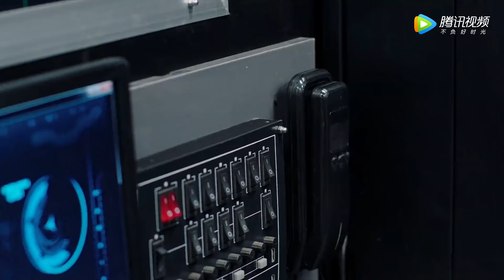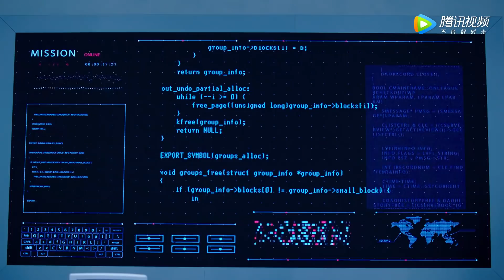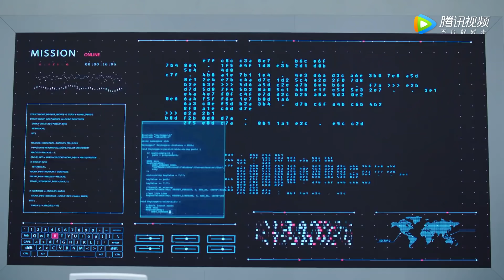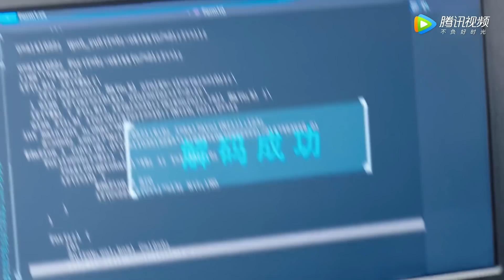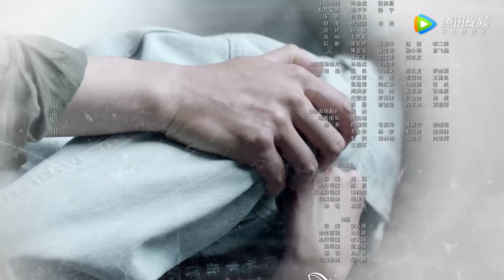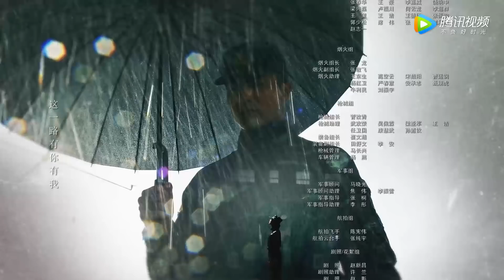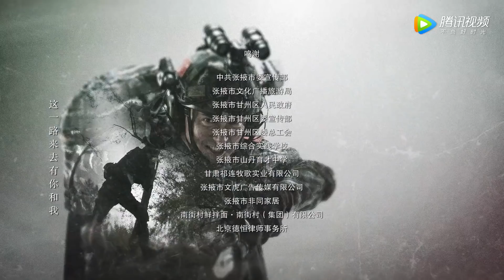ENG SUB【特战行动 Operation Special Warfare】EP34 秦观与曲波默契配合，杨姝身受重伤（ 高伟光、胡冰卿）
▶1月24日起每日22点观看一集

《特战行动》延州医院，武警战士宁檬带母亲检查身体时遭遇恐怖暴徒分子施暴，与途径医院的中国武警延州支队大队长秦观合力救援控制局面，但还是有一名女歹徒逃亡且被神秘组织带走，似乎酝酿着更大的阴谋。恰逢世界新能源大会即将在延州市召开，为应对新型国际反恐形势，更好的配合公安部门为全球能源大会做好安保工作，吸取医院惨案的教训，领导小组决定临时组建一支男女混编的新型特战队，代号“蓝色闪电突击队”执行这次特殊的行动。勇猛善战的铁面队长秦观临危受命，接管这批从各支队选拔借调来的优秀战士，誓死完成使命。经过残酷的轮番比拼，头脑灵活的宁檬，号称“魔童”的电脑高手童梦瑶，陆地小坦克徐冬冬，侦查鬼才郭小伟等14人完成整编，几人在艰苦的训练和处突任务中突破自身弱点逐步成长，也结下了深厚的友谊。以“吴梅”为首的国际恐怖组织S集团妄图研制超级炸弹垄断新能源市场。宁檬与秦观二人双剑合璧生死与共，带领着蓝电众队员奋勇向前，在血与火的英勇搏杀中，一举彻底粉碎了S集团的邪恶计划，顺利完成任务。大家庆祝之时，再次接到新任务的指令，蓝电众人整装待发，踏上新的征程。
☞主演：高伟光、胡冰卿、迟宁宁、李川

00:00 加入腾讯视频频道会员 抢先看正片完整版
00:30 Join Membership Watch Full in Advance